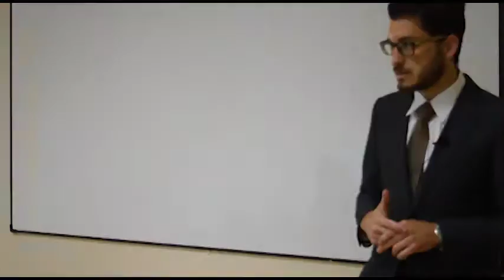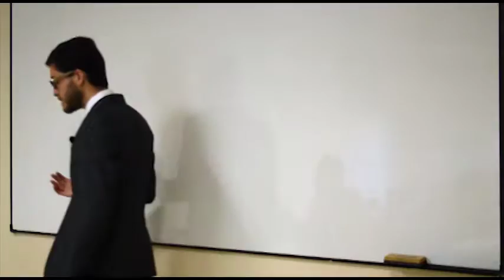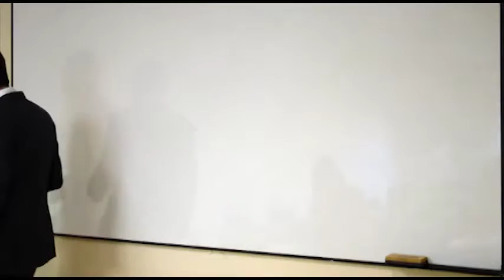El rol de la evidencia en el conocimiento del Derecho (PARTE II)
La tarea del mundo de hoy es recobrar lo que es obvio.
(George ORWELL)

Se explica aquí cómo detectar qué cosas son evidentes y qué cosas no, en la ciencia general y especialmente en el mundo del Derecho. Para ello primero se define qué es lo evidente. Con estos antecedentes el se trata del problema inicial y se elabora un método que distingue qué cosas son evidentes.

Este vídeo forma parte de las clases de Teoría Fundamental del Derecho del Dr. Juan Carlos Riofrío. Los materiales de clase se pueden encontrar